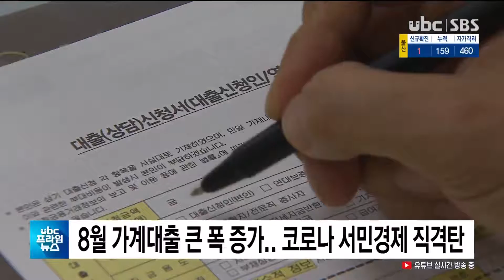8월 가계대출 큰 폭 증가 코로나 서민경제 직격탄 20201025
8월 가계대출 큰 폭 증가..코로나 서민경제 직격탄

코로나 여파가 계속되던
지난 8월 울산의 가계대출이
크게 증가한 걸로 나타나
코로나가 서민경제에 큰 부담을
주는 걸로 분석됐습니다.

 한국은행 울산본부의 여수신
동향에 따르면 지난 8월 울산의
가계대출은 한 달 사이에
817억원이 늘어나, 835억원이
증가한 지난 3월에 이어
월간 단위로는 두 번째로 높은
증가세를 보였습니다.

 특히 늘어난 가계대출 가운데는
주택담보대출이 77억원 증가한데
비해 생활자금 등은
무려 740억원이 증가해 올들어
가장 큰 증가폭을 보였습니다.@@